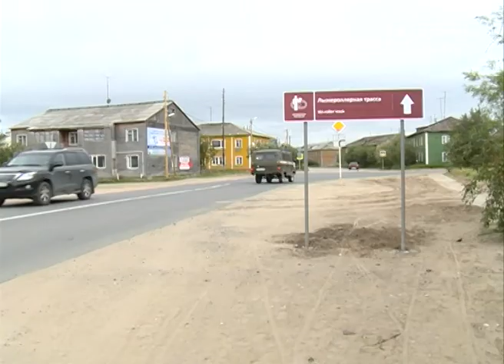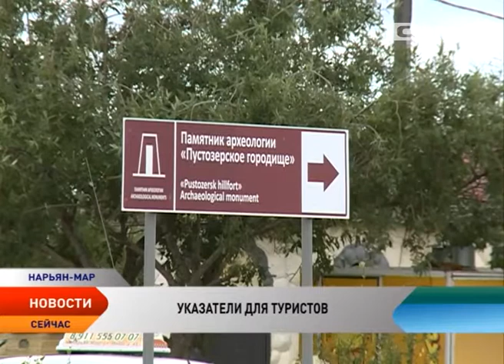На улицах Нарьян-Мара появились знаки туристской навигации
На улицах Нарьян-Мара появились знаки туристской навигации. Информационные таблички на русском, английском и ненецком языках помогут гостям столицы Ненецкого округа самостоятельно изучать городские достопримечательности. Знаки установлены в рамках исполнения поручения президента России Владимира Путина по вопросам развития въездного и внутреннего туризма, Стратегии развития туризма в Российской Федерации на период до 2020 года.